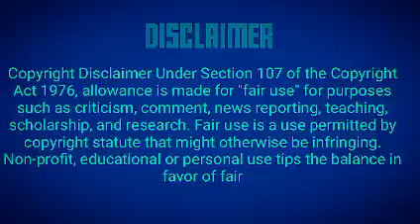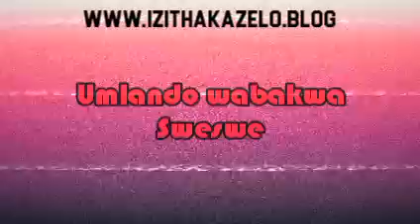Umlando Sweswe | Imvelaphi yabakwa Sweswe, Sweswe no Nkambule